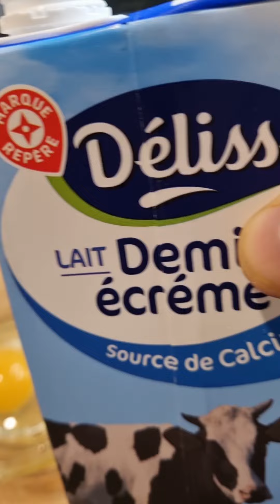إنه البدنجان/الدنجال/بلا قليان/بأحسن طريقة تيجي روعة و خطير 😋🥰